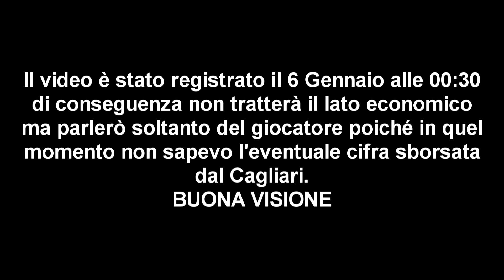[UFFICIALE ] VALTER BIRSA È UN NUOVO GIOCATORE DEL CAGLIARI